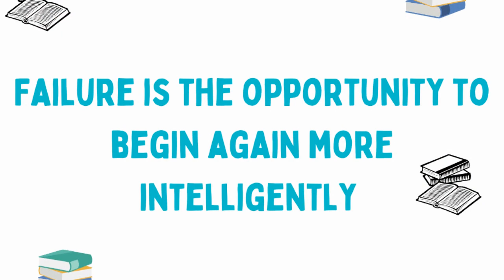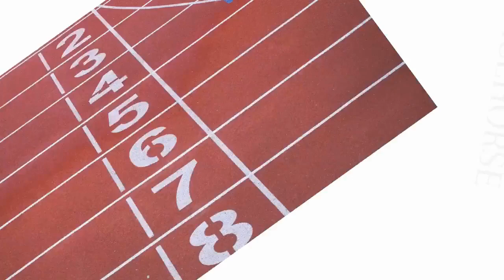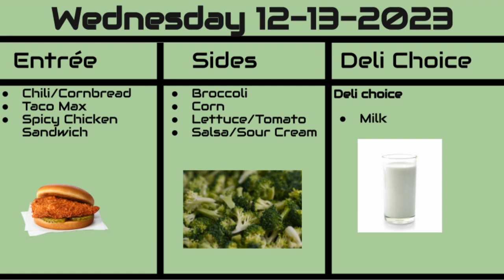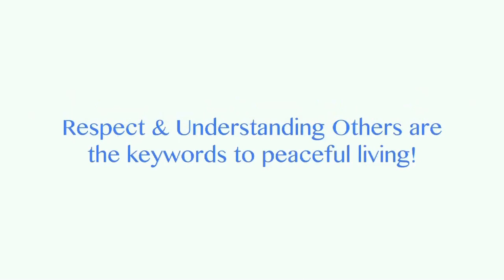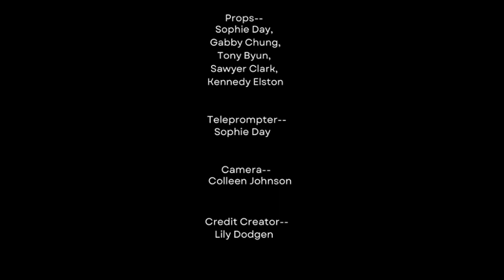Wednesday News 12-13-23